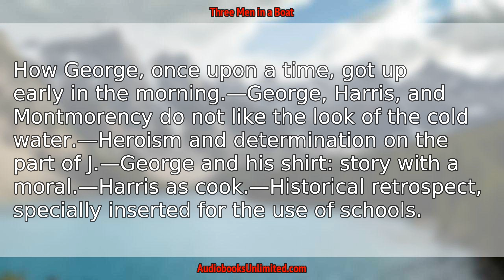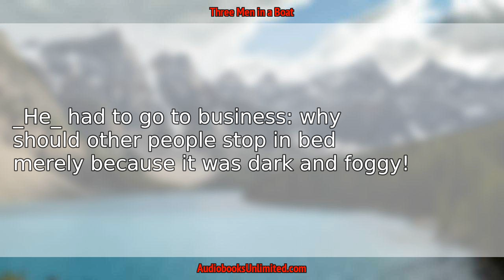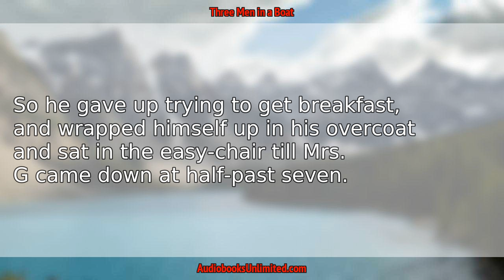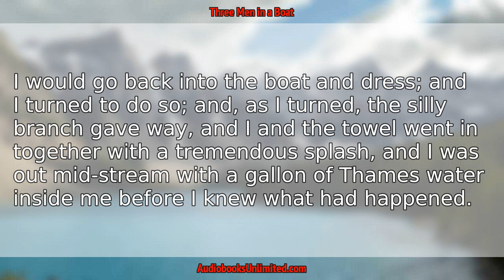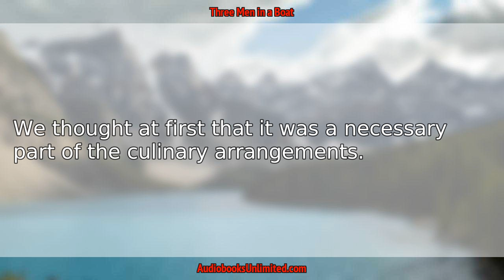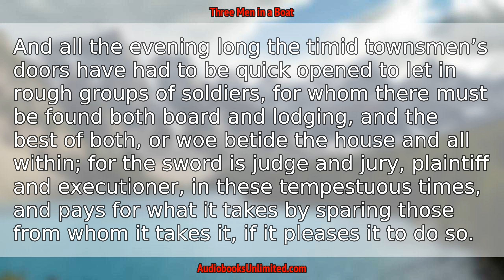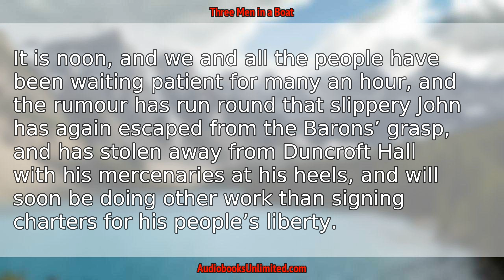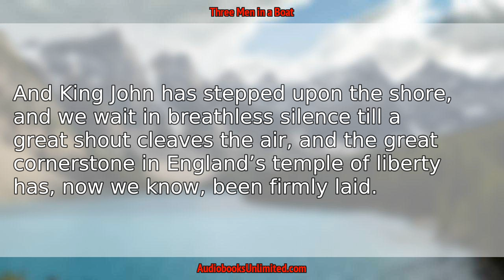Three Men in a Boat Audiobook Chapter 11 with subtitles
Three Men in a Boat Audiobook Chapter 11 with subtitles by Jerome K. Jerome.